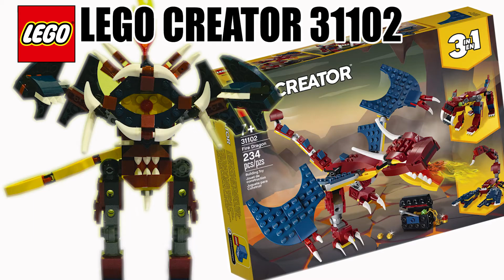LEGO 31102 CREATOR 3 in 1 SAMURAI | 레고 크리에이터 사무라이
In this video, Hyunwoo is making a lego SAMURAI from Lego Creator 31102

Enjoy the video and try it yourself at home.

[Information]

Price $32.88~
7+ Ages
234 Pieces

[Product description ]

Boost kids’ love of awesome creatures and their creativity with the LEGO Creator 3-in-1 Fire Dragon set. Children love playing with this fearsome, fire-breathing dragon toy with posable head, jaw, legs, tail, wings and claws, plus an opening treasure chest with assorted elements. Kids get the joy and fun of 3 different build-and-play experiences in 1 with this LEGO Creator 3-in-1 set. They can build a fire dragon and then rebuild it into a saber-toothed tiger with posable limbs, head and jaw, a Scorpion with posable legs and claws, or dream up something completely new. This building toy encourages imaginative play and makes a great all-occasion gift for kids. LEGO Creator 3-in-1 sets offer kids toys that are wonderfully detailed, tap into different passion points and spark imaginative play. The models offer endless building and play opportunities while helping to drive creativity in children of all ages.